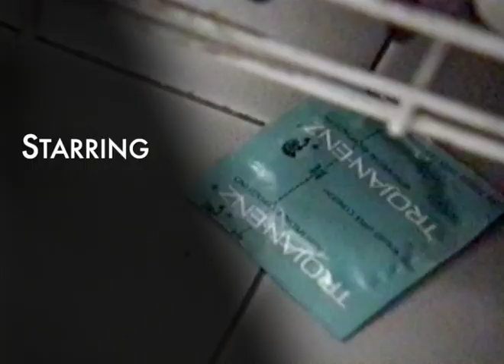The Look of Love: Episode 3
The street guy wanders the East Village, has a slice from Stromboli's, and sells the ring at Downtown Beirut. He buys vodka from East Village Wine and selects a porn VHS from the backroom shelves at Kim's Video. He drinks until he is unconscious.